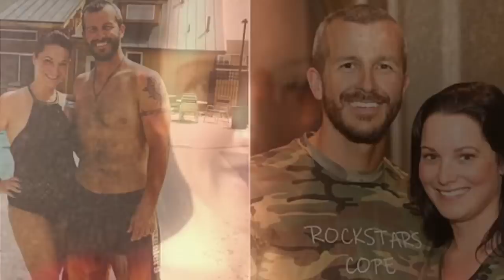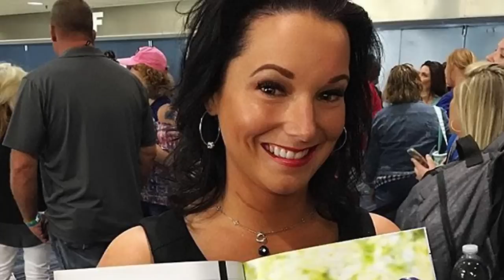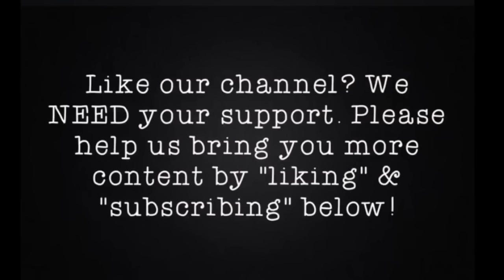Letters From Christopher Discussion (Part 1)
Unmasked discusses chapters 1-5.